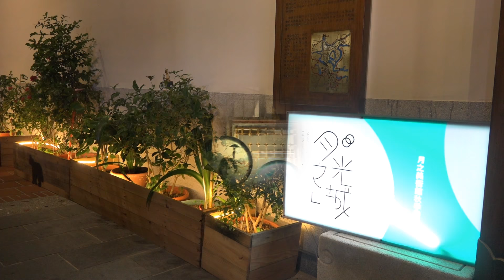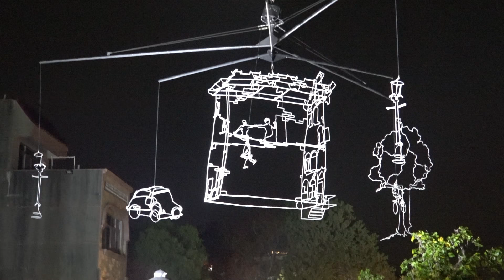2020年鹽水月津港花燈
2020年鹽水月津港花燈